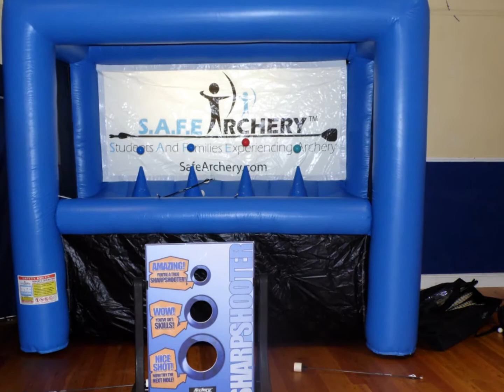Rathangan, Co Wexford 15 April 2014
Some kids having FUN playing Archery Tag and using our SAFE Archery Hoverball Unit, WHAT a day we had, they had so much energy and we really enjoyed having them over!